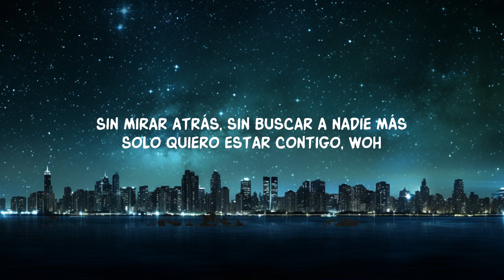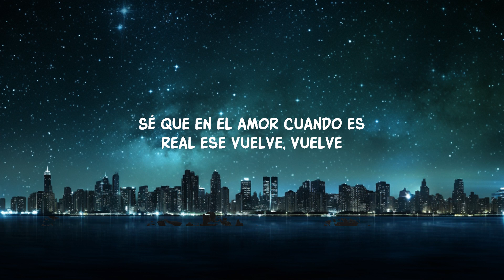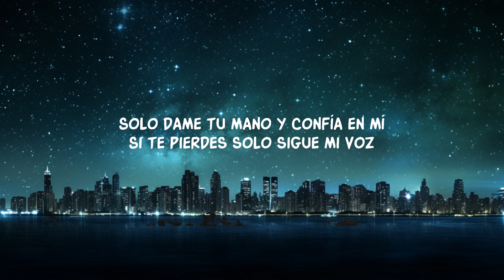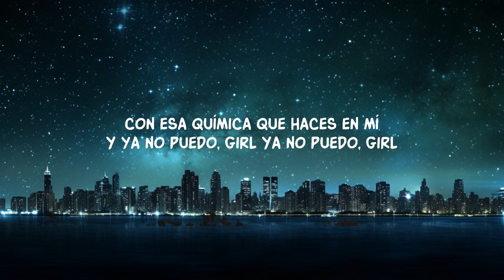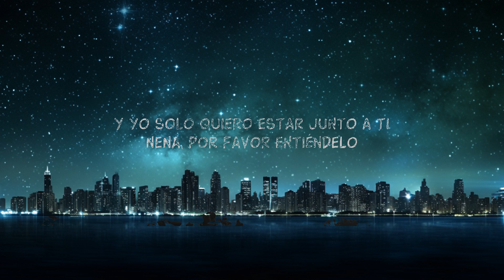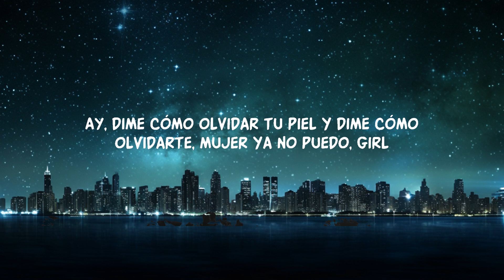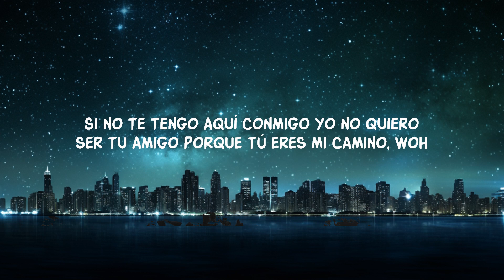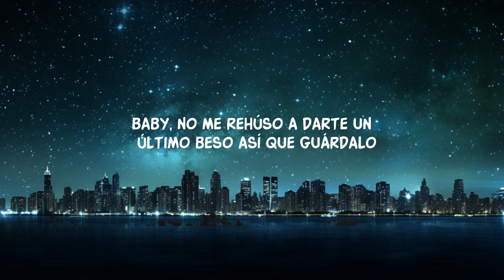Cesia Sáenz - I'm Not Afraid (Lirieke)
Cesia Sáenz - Me Rehúso (Letra/Lyrics)

Song Letra -Lyrics:

Yeh-eh-eh-eh

Dime cómo le explico a mi destino que ya no estás ahí
Y dime cómo haré para desprenderme de este frenesí
Esa locura que siento por ti
Con esa química que haces en mí
Y ya no puedo, girl
Ya no puedo, girl

Nena, discúlpame y si te ilusioné yo no lo quise hacer
Sé que en el amor cuando es real ese vuelve, vuelve
(Vuelve, vuelve)
Ay, dime cómo olvidar tu piel
Y dime cómo olvidarte, mujer

Baby, no
Me rehúso a darte un último beso, así que guárdalo
Para que la próxima vez te lo dé haciéndolo

Haciéndotelo así, así, así
Así como te gusta, baby

Sin mirar atrás, sin buscar a nadie más
Solo quiero estar contigo, woh
Si no te tengo aquí conmigo yo no quiero ser tu amigo
Porque tú eres mi camino, woh

Y yo solo quiero estar junto a ti
Nena, por favor entiéndelo
Solo dame tu mano y confía en mí
Si te pierdes solo sigue mi voz
Y dale tiempo
Baby, al tiempo
Que tú, que yo
Estamos hechos para estar los dos

Y dale tiempo
Baby, al tiempo

Dale tiempo
Baby, al tiempo (tiempo)

Letra/Lyric video for Me Rehúso by Cesia Sáenz on Dan Music